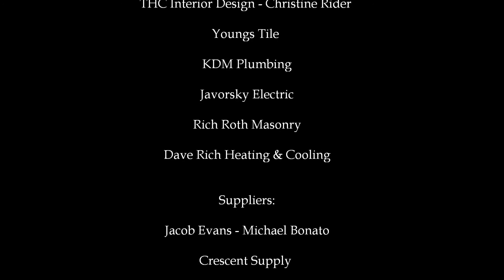Interior and Exterior Renovation - Before and After